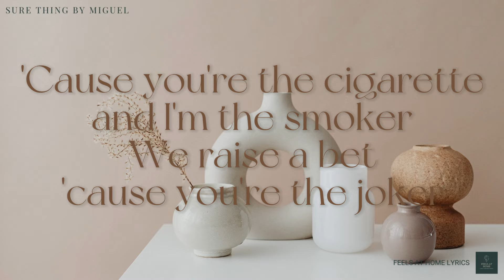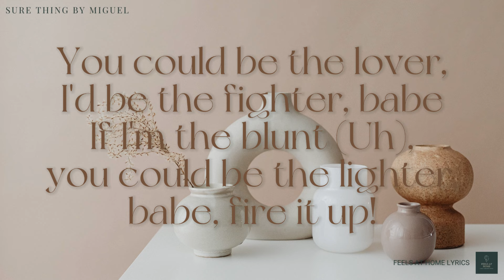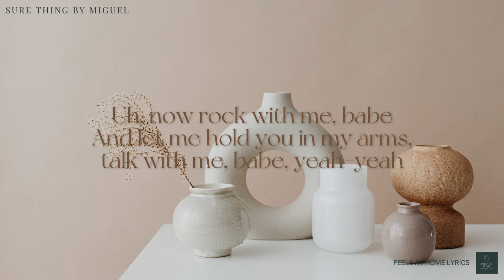Sure Thing - Miguel (Lyrics)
Hello, Music Fans! Welcome to this channel, where you can find all of your favorite comfort music and feel at ease. I hope you enjoy watching and listening to my video of lyrics.

SURE THING BY MIGUEL

🎶 LYRICS 🎧

CREDIT:
ARTIST: Miguel
SONG: SURE THING